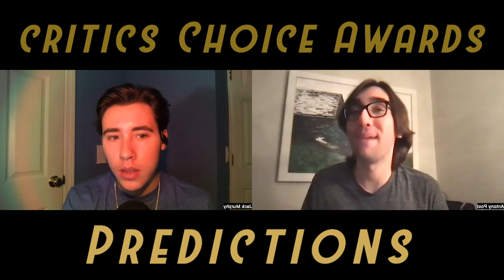Where the Oscar Race Stands Post-Golden Globes, SAG Nominations, PGA & DGA - Weekly Oscar Talk #40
breaking down where the Oscars race currently stands after this past crazy week

CHAPTER TIMES:
0:00 Intro
0:45 Golden Globes Winners Breakdown
31:31 SAG Nominations Breakdown
51:04 PGA Nominations Breakdown
59:20 DGA Nominations Breakdown
1:06:00 Critics Choice Awards Predictions